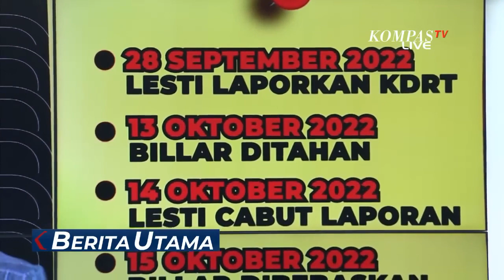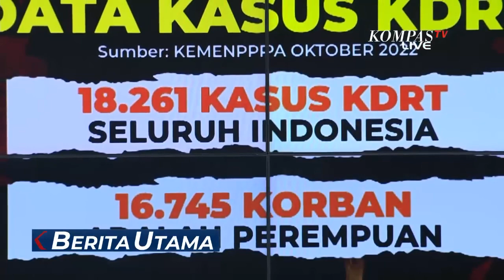Kasus KRDT di Indonesia Meningkat Hingga 18 Ribu Lebih, Timpa Sejumlah Selebritas!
JAKARTA, KOMPAS.TV - Laporan dugaan kekerasan dalam rumah tangga yang dibuat Venna Melinda terhadap sang suami langsung menyita perhatian publik.

Ferry Irawan pun harus berurusan dengan polisi lantaran diduga telah menganiaya Venna Melinda.

Polisi pun bergerak cepat mengusut laporan Venna Melinda, usai gelar perkara di lokasi kejadian yakni sebuah hotel di Kediri, Jawa Timur.

Baca Juga Psikolog Klinis Puji Keputusan Venna Melinda Segera Laporkan Kasus KDRT: Luar Biasa! di

Ferry Irawan lalu ditetapkan sebagai tersangka pelaku kekerasan terhadap istrinya sendiri dan diancam hukuman 5 tahun penjara.

Pemeriksaan polisi di Gedung Direktorat Kriminal Umum, Polda Jawa Timur Senin (9/01) lalu.

Hampir 4 jam ia menjawab pertanyaan polisi tentang kronologi peristiwa kekerasan yang terjadi.

Di hari yang sama, Venna Melinda juga telah menjalani pemeriksaan serta menyerahkan bukti visum.

Pengacara Venna, Hotman Paris Hutapea menjelaskan, sejak tiga bulan terakhir, Venna banyak disibukkan dengan kembali terjun ke dunia politik.

Kondisi ini membuat Ferry tak suka.